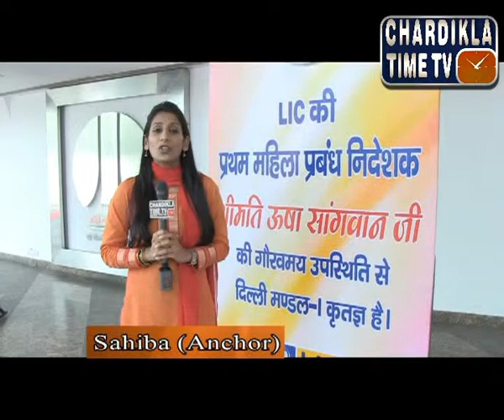program LIC 30 May ok